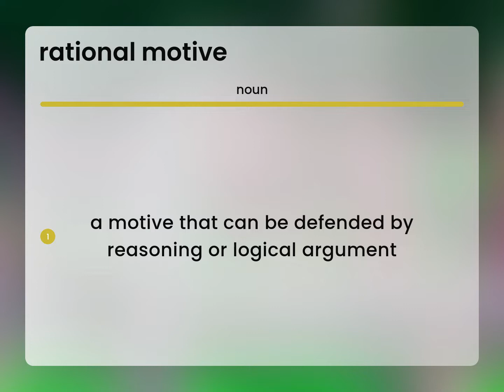Rational motive — what is RATIONAL MOTIVE meaning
RATIONAL MOTIVE meaning

Susan Miller (2023, March 6.) Rational motive in the dictionary